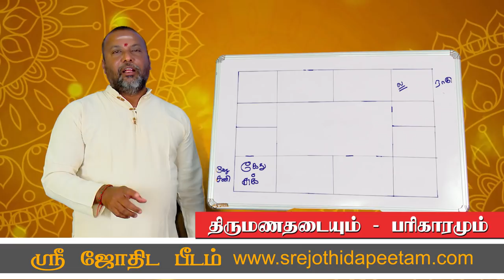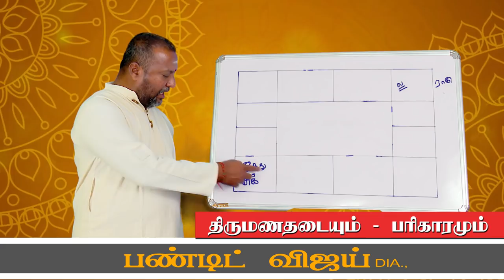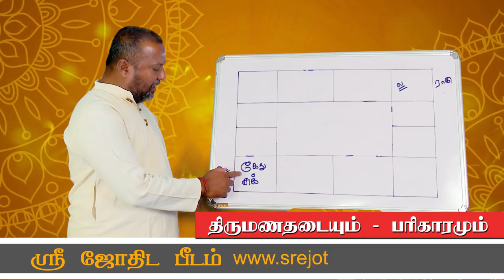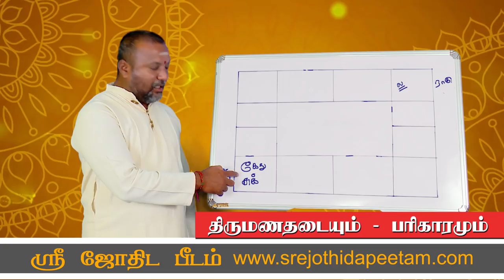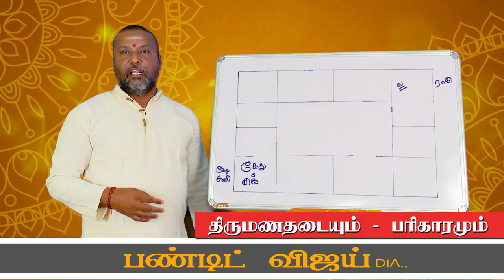திருமண தடையும் - பரிகாரமும்...